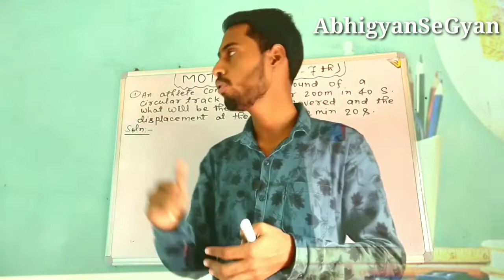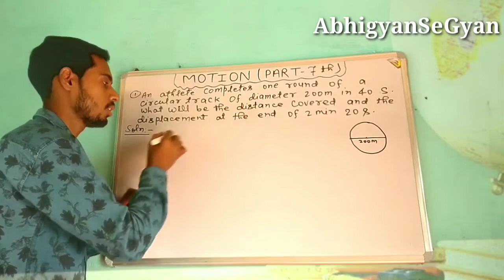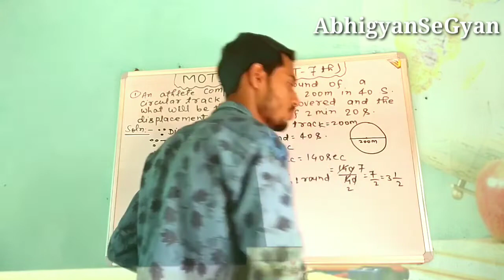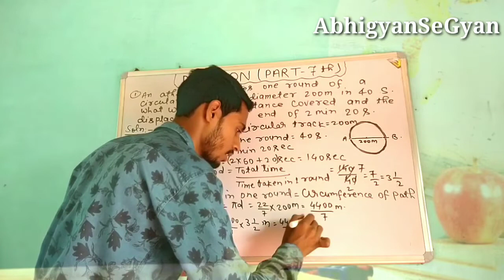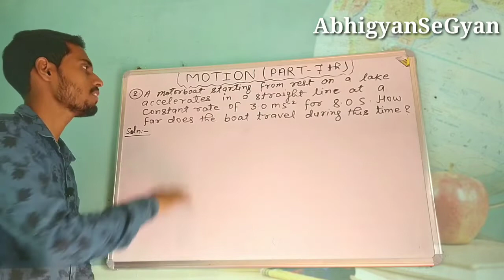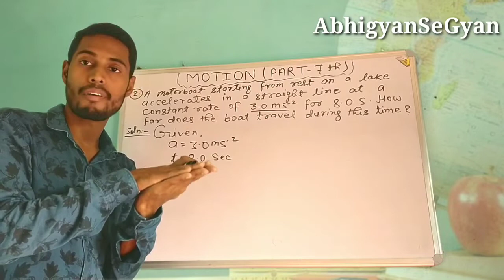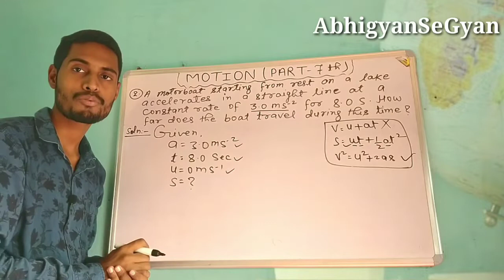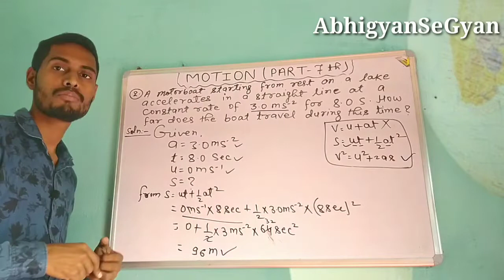Motion (Part-7) By- Abhigyan Singh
This video is based on motion for class- 9th. In this video numerical questions have been solved. So keep watching videos from this channel to get more and more knowledge.